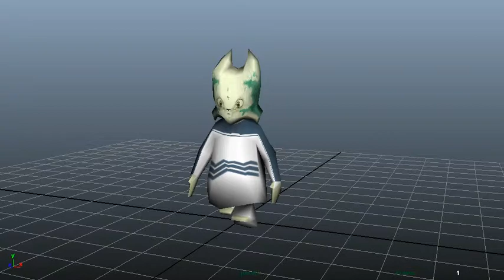Small Alien Run Cycle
A run cycle for the smaller alien of my video game production class